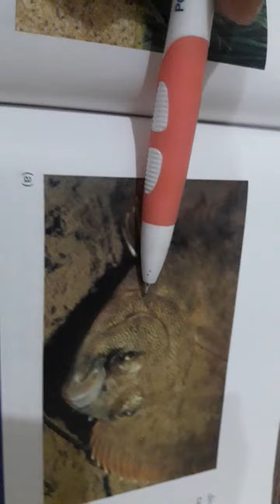Teleosts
A group of actinopterygii